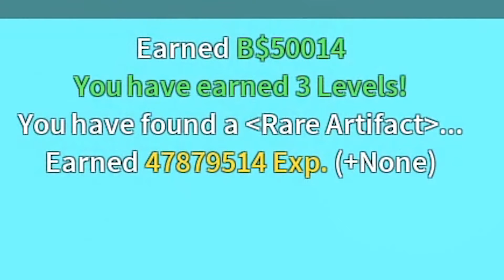CARA MENGGANTI RACE / RACE REROLL DAN REFUND STATS SECARA GRATIS/FREE - BLOX PIECE ROBLOX INDONESIA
Di video kali gw akan memberikan tutorial kepada kalian bagaimana cara mengganti race kalian dan sekalian cara untuk refund status kalian secara gratis!

Ciaooo!!